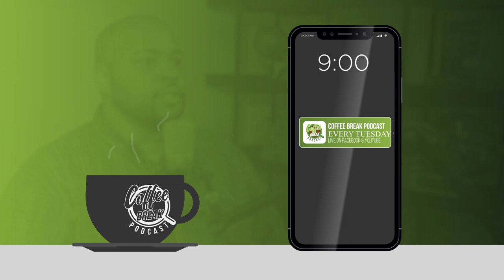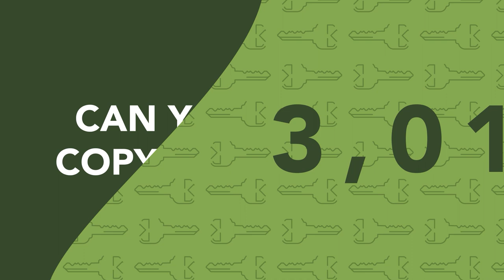EP 154 | Connecting With Your Audience | Guest: Keith Larson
Chad Lingafelt chats with Keith Larson, Former Radio Personality at WBT-AM for 14 years, Experienced Marketing Genius, Columnist, Author, and now Owner & CEO of Zen Massage Franchising.

On this episode, Keith shares some insights about effective marketing to your customer base.  We discuss how you can start connecting with your audience or customers through building your brand and by listening to what they want.

We learn why businesses struggle with connecting with their customers and what you can do to simplify marketing!

Main Camera: Nikon D5600
Second Shot: Nikon D7000
Random Action Stuff: GoPro Hero 3
Microphone: Rode VideoMic
Editing: Final Cut Pro
Drone Footage:  DJI Mavick Pro
Surveillance Footage:  Eagle Eye Networks
Surveillance Cameras: HikVision